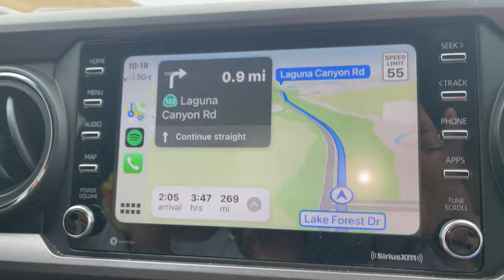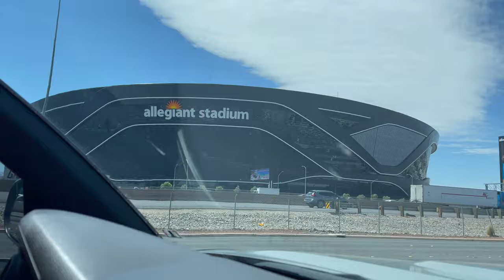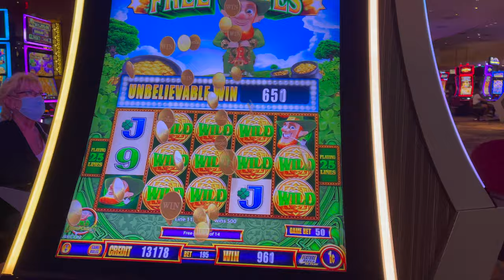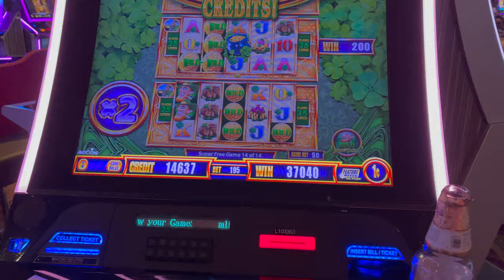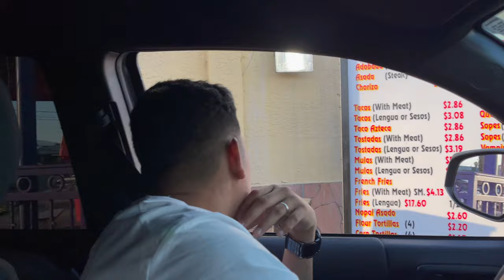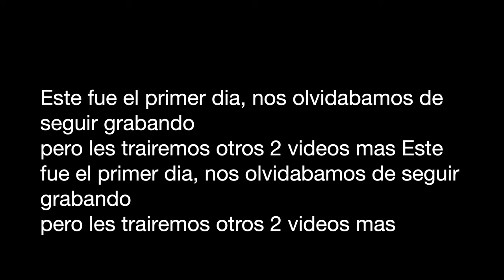VACACIONES con la familia - Las Vegas - Agosto 2021 - VLOG 001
🔥🔥 CONTRATACIONES 🔥🔥

F - 335